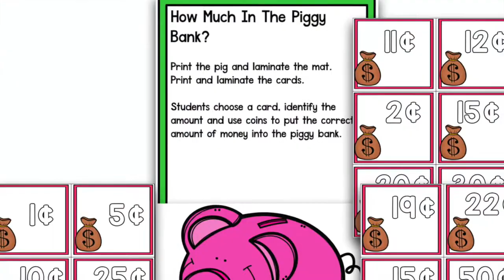Math It Up! Money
Our Math It Up © series is designed to provide you with everything you need to teach math skills. This Math It Up creation is all about teaching coins and money. Included in this math resource are lessons and activities, materials for lessons, anchor charts, assessments, a culminating task and centers.

These activities are designed to be done whole group using the graduate release model (I DO-YOU DO-WE DO). There are independent practice activities for students to practice what they learn. The pages can be used separately or they can be made into a journal so students can keep their work in one fun money journal!

There are 6 lessons that teach coin identification, coin values and coin counting. The differentiated centers in this math pack will give students independent practice with coins and counting money.